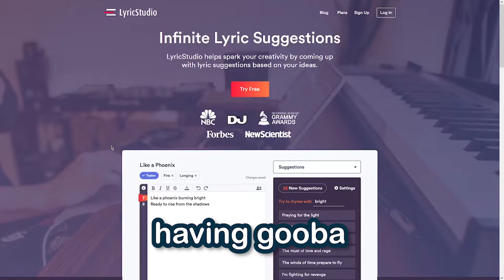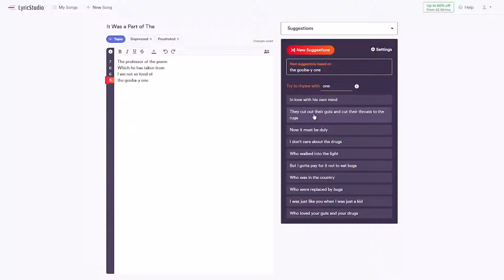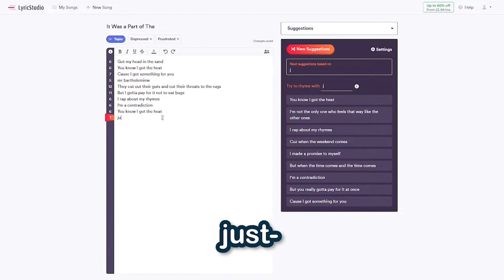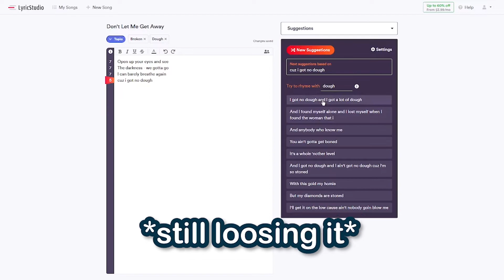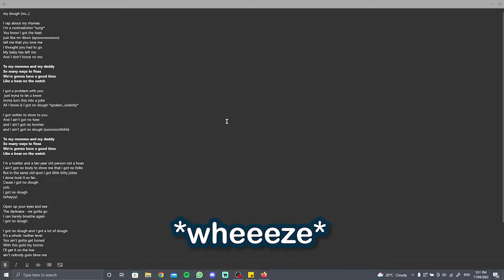Forcing a Website To Write a Song For Me... (Then actually making it)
It's in the title, I literally made a website write a song for me...then I made it into and actual song (I've literally got no clue how to make music lmao)

⇨ if u see this, comment dough baby

~ special thanks ~
To mars for helping me out a ton with music related advice

To Vee for also giving me some great advice